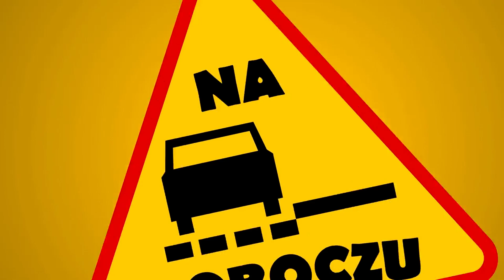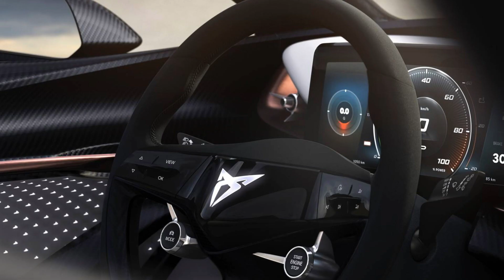Opel Corsa-e Rally, Toyota MR2 we współpracy z Porsche, nowa Cupra - #253 NaPoboczu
Dzień dobry widzowie! Dziś w NaPoboczu? Elektryczna rajdówka od Opla, Toyota MR2 we współpracy z Porsche oraz nowa elektryczna Cupra. Zaczynamy!